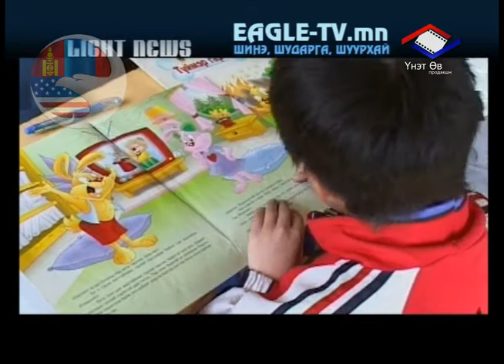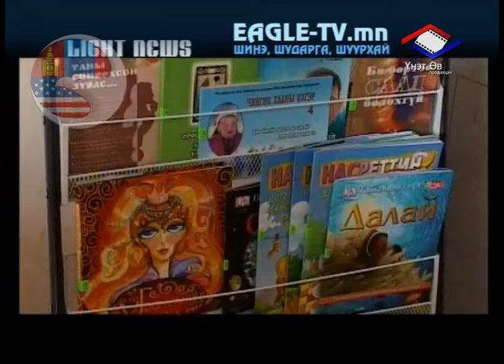"Light news" мэдээллийн хөтөлбөр 10 3 сарын 8